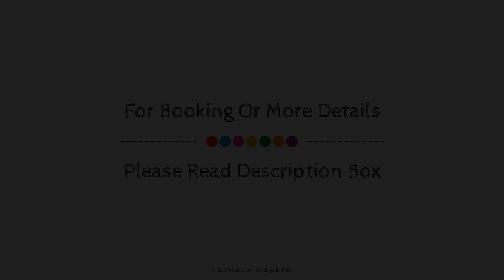Tenuta Olive Alive, Noto, Italy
About Property:
Tenuta Olive Alive is perfectly located for both business and leisure guests in Noto. The hotel offers a high standard of service and amenities to suit the individual needs of all travelers. Service-minded staff will welcome and guide you at the Tenuta Olive Alive. Comfortable guestrooms ensure a good night's sleep with some rooms featuring facilities such as air conditioning, heating, wake-up service, desk, mini bar. To enhance guests' stay, the hotel offers recreational facilities such as outdoor pool, diving, massage, solarium, table tennis. Convenience and comfort makes Tenuta Olive Alive the perfect choice for your stay in Noto.
Searching For
1. Tenuta Olive Alive - Noto
2. Tenuta Olive Alive - Noto Virtual Tour
3. Tenuta Olive Alive - Noto Rooms
4. Tenuta Olive Alive - Noto Amenities
5. Tenuta Olive Alive - Noto Videos
6. Tenuta Olive Alive - Noto Offers
7. Tenuta Olive Alive - Noto Deals
Audio Credit:
Track Title: Reasons To Hope
Artist: Reed Mathis